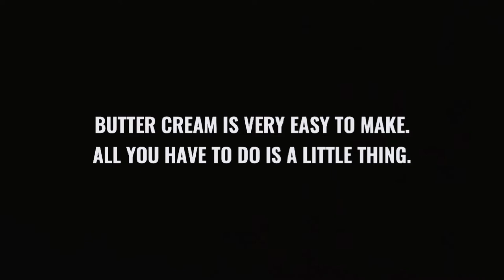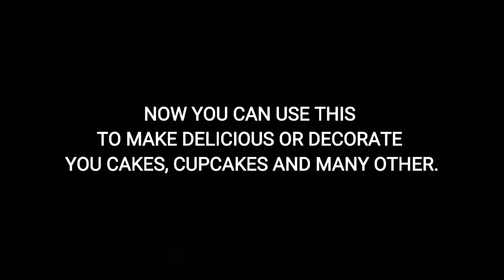Buttercream Icing Recipe / How to perfectly make Buttercream.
How to make buttercream in 3 minutes / You can use this to decorate your cakes, cup cake and many other.